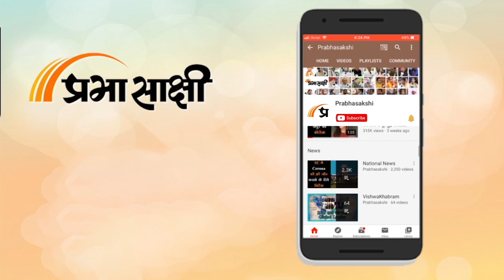Vishwakhabram: Pak की जीत पर भारत बोला- हमें ये बर्दाश्त नहीं, Indus Water Treaty पर India को झटका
Indus Water Treaty से जुड़े विवादों को लेकर India और Pakistan के बीच मचे घमासान के बीच हेग स्थित अंतरराष्ट्रीय Permanent Court of Arbitration ने पाकिस्तान के पक्ष में फैसला सुनाया है जिसके बाद भारत ने कहा है कि Kashmir में Kishan Ganga और रतले पनबिजली परियोजनाओं को लेकर स्थायी मध्यस्थता अदालत में ‘अवैध’ कार्यवाही में हिस्सा लेने के लिए उसे मजबूर नहीं किया जा सकता है। दरअसल, अदालत ने फैसला दिया है कि उसके पास पनबिजली के मामले पर New Delhi और Islamabad के बीच विवाद पर विचार करने का ‘अधिकार’ है। संबंधित अन्य विस्तृत समाचार पढ़ने के लिए क्लिक करें

0:00 intro
0:21 हेग कोर्ट का फैसला
2:00 भारत की प्रतिक्रिया
2:52 पाकिस्तान की प्रतिक्रिया
3:30 भारत ने क्या आपत्ति जताई थी?
4:34 विवाद क्यों हुआ?